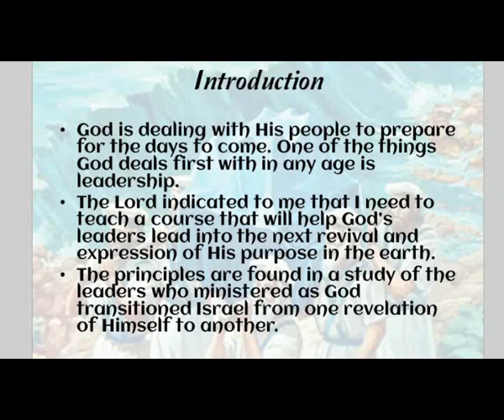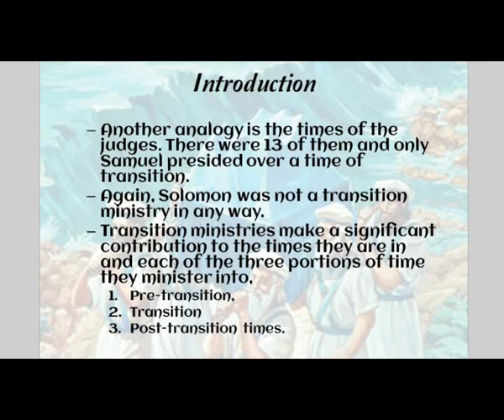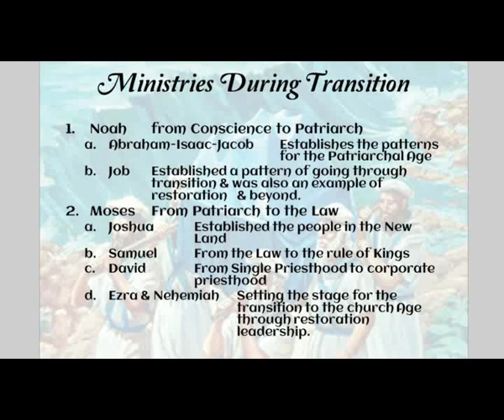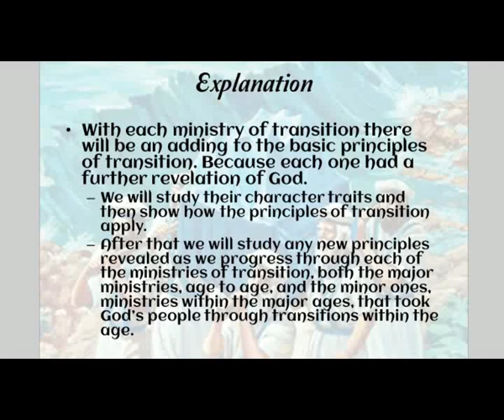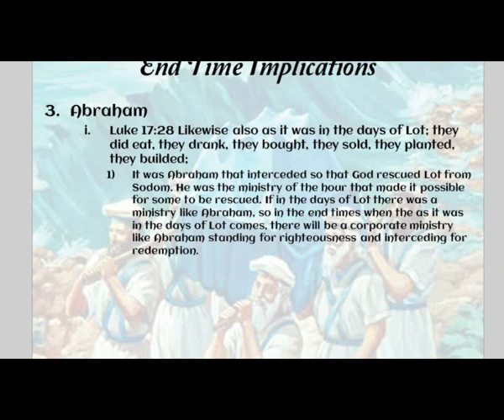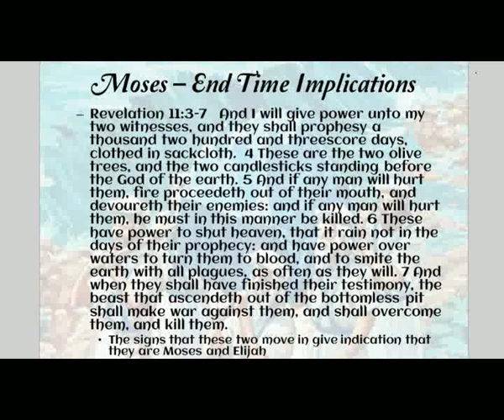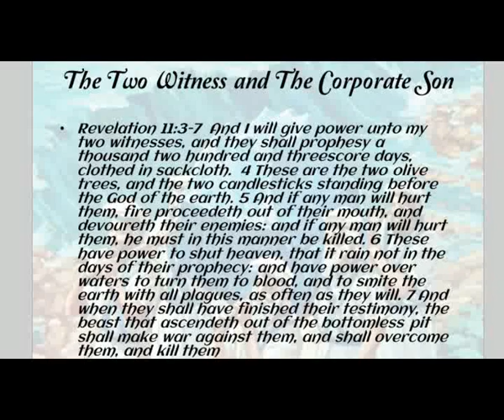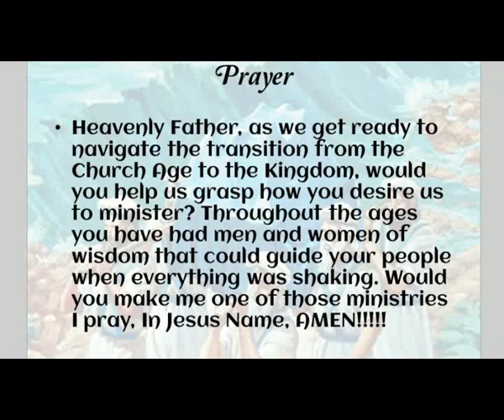Ministering During Transition - Lesson 1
Having taught the lessons on Transitions in the Kingdom and the transition "Church in Transition"  in lesson it is time to look at those whom God used as ministries to help His people during the change. Dr. Hurst begins a new series on "Ministry During Transition"